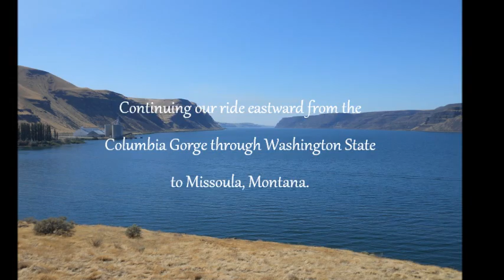East across Washington and into Montana.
From the eastern end of Columbia Gorge across Washington to the Bitterroot Mountains, over Lola Pass and into Montana, following the Lewis-Clark trail and the Nex Perce trail. Heading for Missoula, Montana.